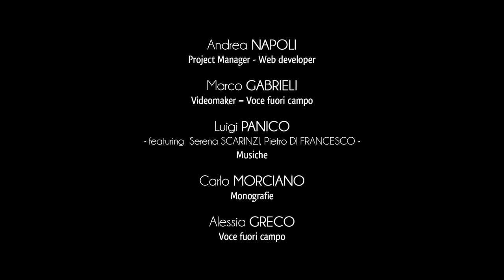Stadt Minervino - Specchia Gallone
Die Schönheit des authentischen Salentos ist in der kleinen Ortschaft Specchia Gallone, Ortsteil von Minervino di Lecce gut spürbar.
Die Ortschaft war jahrhundertelang mit den Fürsten Gallone di Tricase verbunden. Sie waren unter den reichsten Adelsfamilie des südlichen Salentos.
Der Barone-Palast aus dem 16. Jahrhundert liegt an der Grenze des Platzes des Orts. In der Mitte der prächtigen Seiten-Brüstung steht noch das heraldische Wappen der Familie Gallone.
Auf der Hauptfassade des Palazzos steht das Wappen der Familie Sangiovanni, die zum Adel von Alessano, Lehnsherren von Specchia nach den Fürsten von Tricase gehoerte.